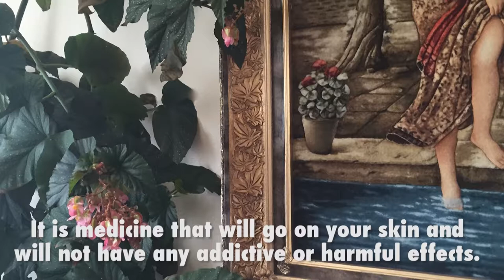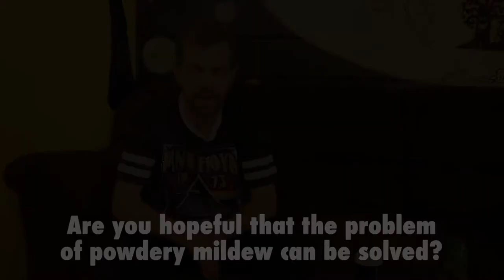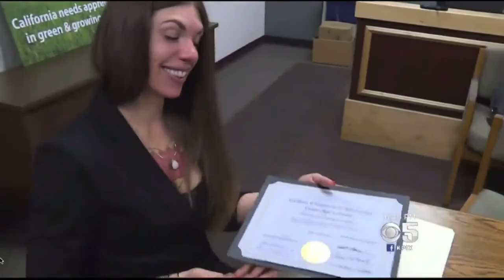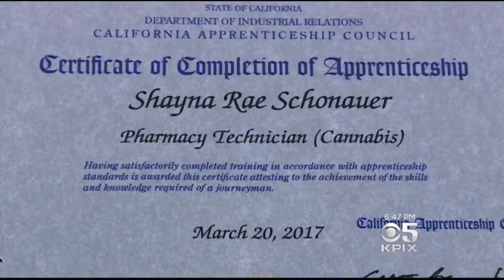Green Lung and Other Occupational Concerns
Episode 24: Green Lung and Other Occupational Concerns, with guest Scott Bertus, consultant and former cannabis trimmer. Green lung is an occupational hazard that workers in cannabis cultivation facilities face. It refers to potential respiratory problems workers face through exposure to mold spores and powdery mildew.

Learn more about Scott by searching 'Nola Dabs' on Facebook and YouTube.

The episode includes a digital cannabis story produced by a student in the Maymester 2016 course Cannabis Culture, Anthropology Department, University of Colorado Denver (Marty Otañez, Instructor).